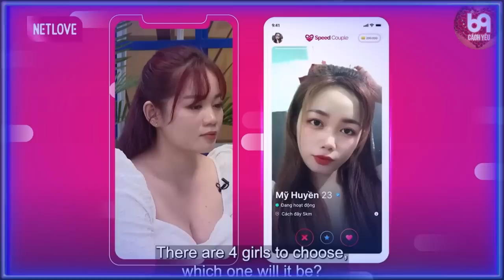Tiết lộ quá khứ bất hảo, chàng tài xế vẫn được quý cô tuổi dần bấm chọn | 69 CÁCH YÊU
69 Cách Yêu là trang cập nhật những chương trình hẹn hò, ghép đôi, mai mối hot nhất hiện nay BẠN MUỐN HẸN HÒ, HẸN ĂN TRƯA, VỢ CHỒNG SON, YÊU LÀ CƯỚI, MAI MỐI CÙNG NGƯỜI LẠ